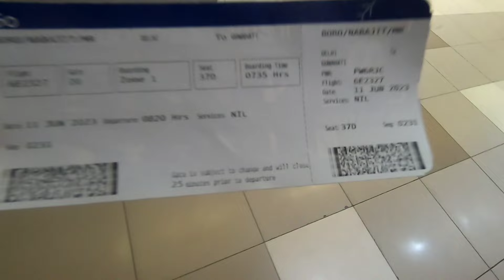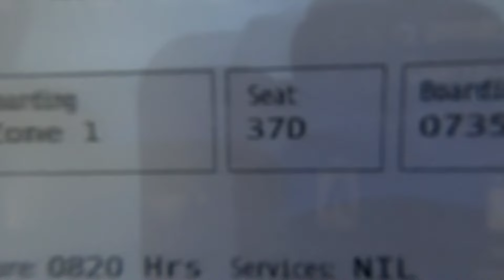Trekk to one of the most beautiful waterfall in Meghalaya | PhePhe Falls ⛰️